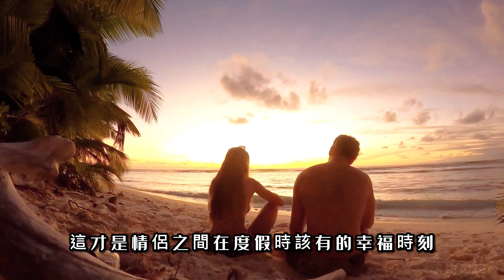與女友荒島捕捉大青蟹，它們的個頭大的離譜，一隻足夠兩人飽餐一頓，這樣的生活誰不想要呢